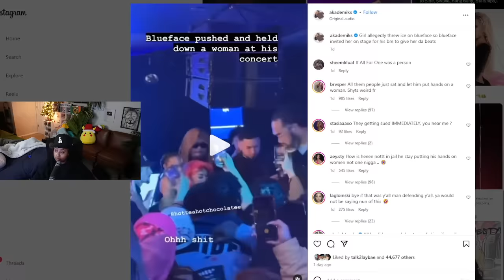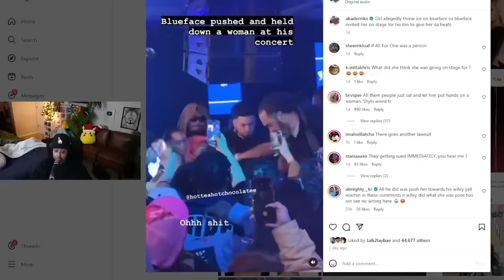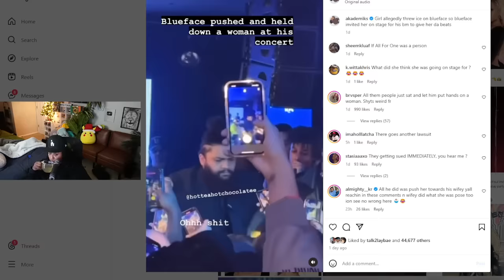Blueface PULLED a GIRL on stage to "SQUABBLE" with Jaidyn for throwing Ice at her 😱😮